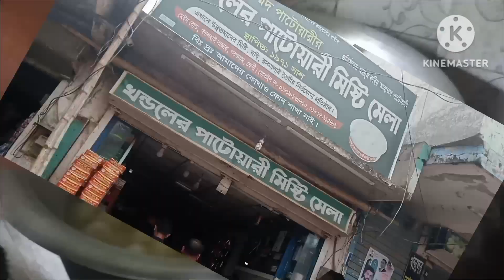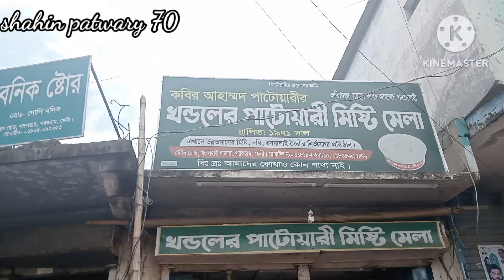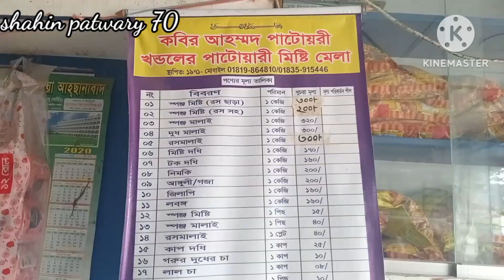খন্ডলের মিষ্টি মেলা,ঐতিহ্যবাহী খন্ডলের মিষ্টি মেলা, ফেনীর মিষ্টি মেলা, sweet shop, sweet, famous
খেয়ে আসতে পারেন খন্ডলের মিষ্টি। মুখে স্বাদ লেগে থাকবে।